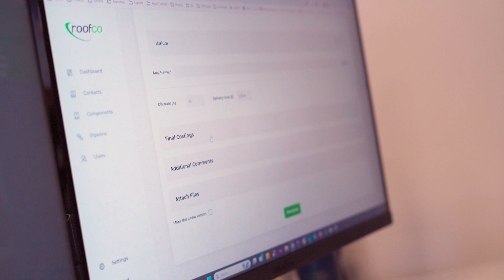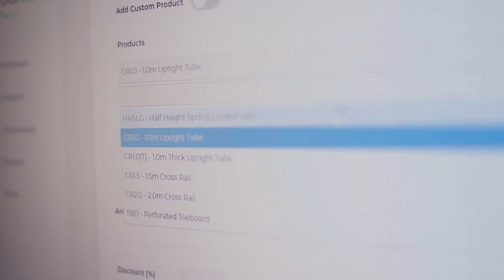Inside the Agency | Staff Spotlight with Wes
In this team spotlight, we talk to our Head Developer Wes about his role at Hydra, a recent project of his, as well as his favourite office banter - Taylor Swift fans, be warned! 👀